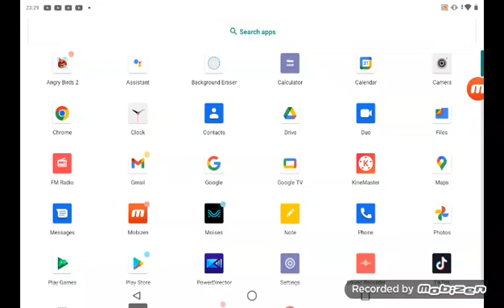Angry Birds 2 #38